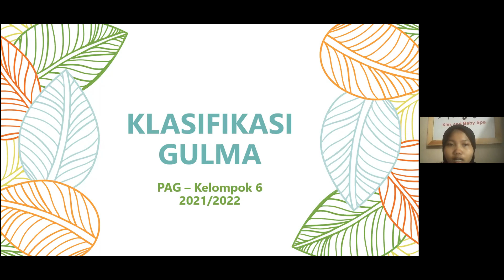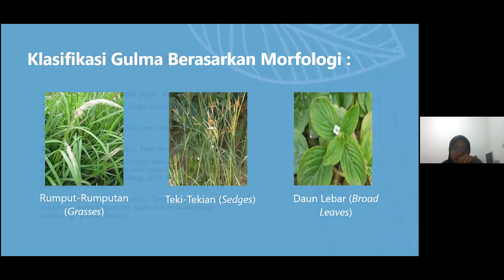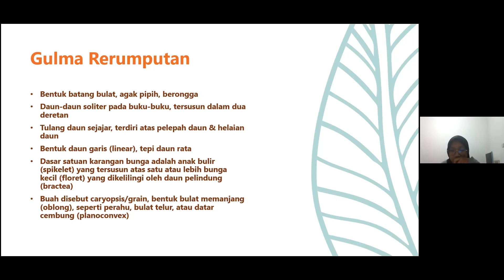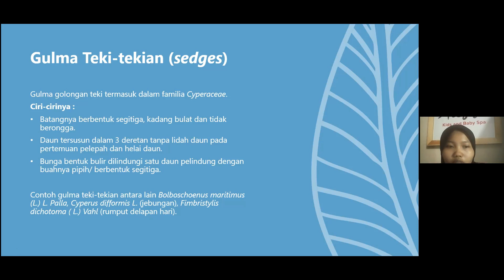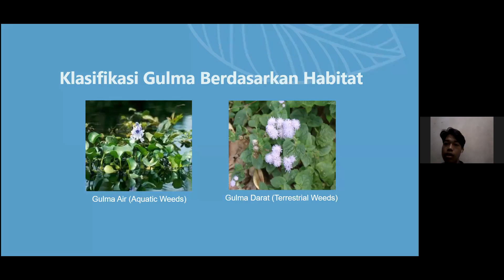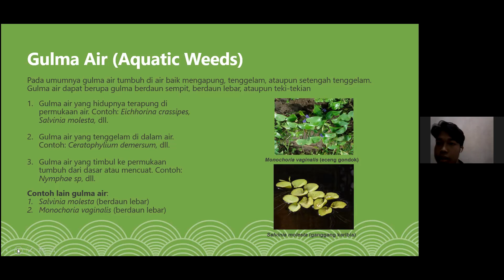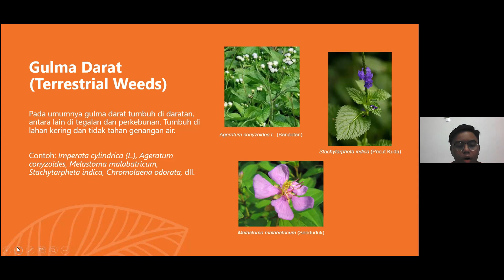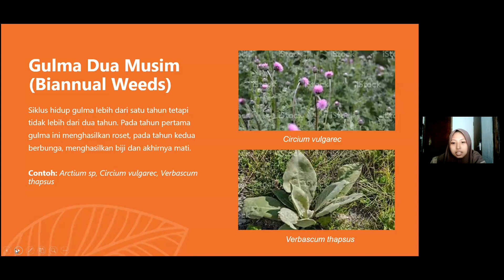Klasifikasi Gulma (PA-G Kelompok 6)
Kelas: PA-G
Kelompok: 6
Nama Kelompok
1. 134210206 Cherya Azmi Choirun Nisa
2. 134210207 Nafisa Nur Zaima
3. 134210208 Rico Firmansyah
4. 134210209 Muhammad Mulya Gaffari
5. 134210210 Nazzala Soraya Damayanti